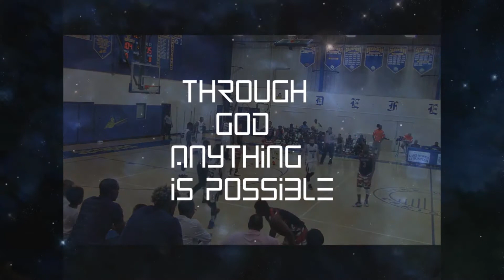Bucket - Getting Extraordinaire vs Palm Beach Knights 2018 FBA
Aaron Richards (AJ)

PG/SG

Skills:
-Natural Scorer
-Lockdown Defender
-Speed
-IQ / Fundamentals
-Brings great energy to the team
-Winning mentality
-Extremely hard-worker
-British - Jamaican (dual citizenship)
-Passport ready